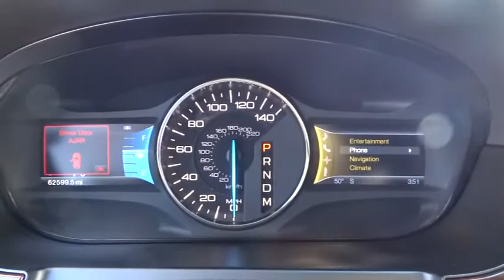2011 Ford Edge Alpharetta, Roswell, Cumming, Sandy Springs, Marietta GA 6953A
2011 Ford Edge Limited - Stock#: 6953A - VIN#: 2FMDK3KC9BBA08857